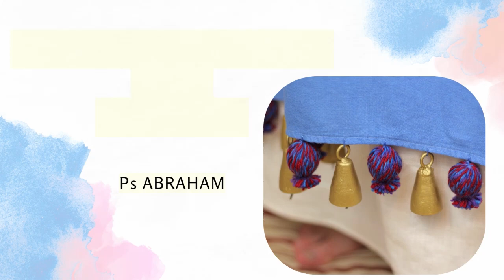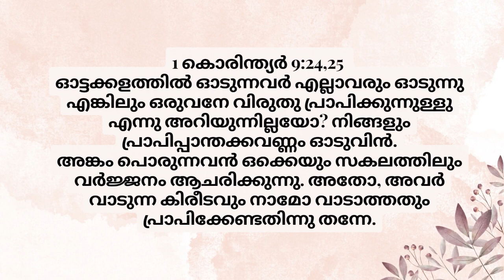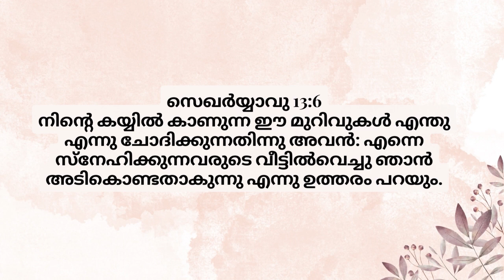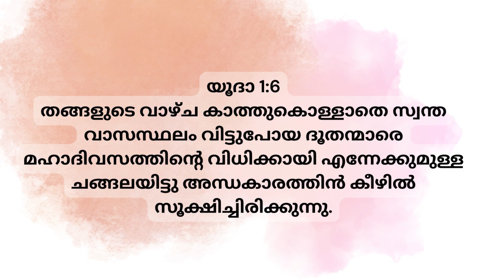Pomegranates and bells of Hight Priest by Pr. Abraham